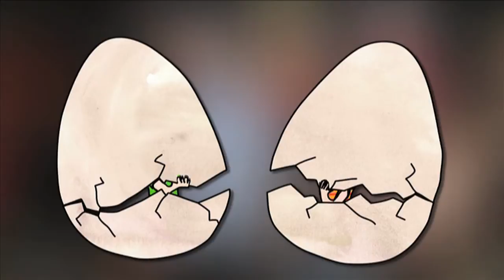Découvrons l'Amour - DVD du Père Sonet